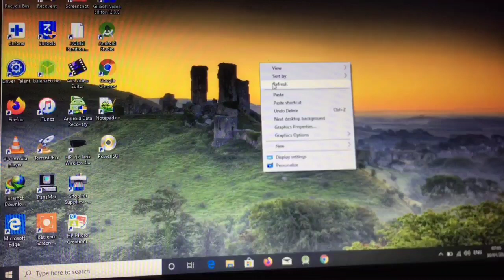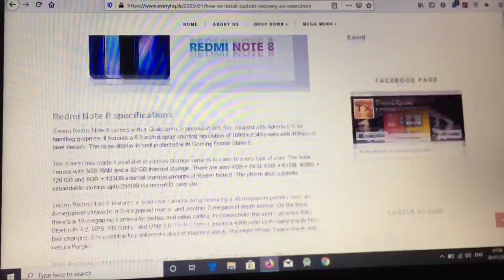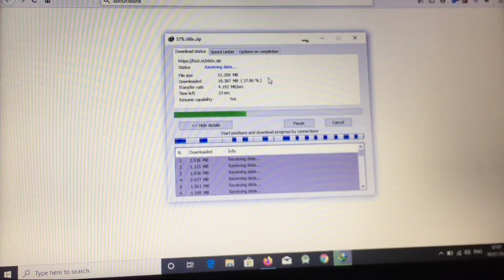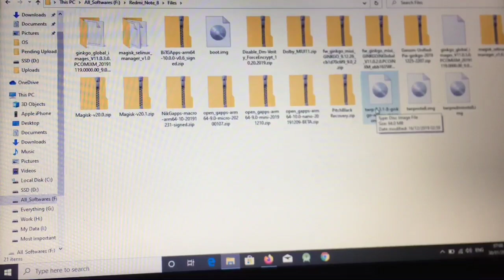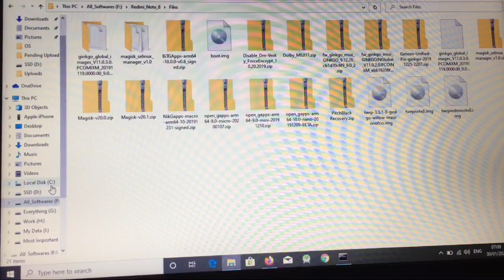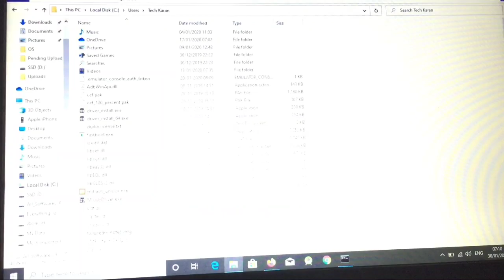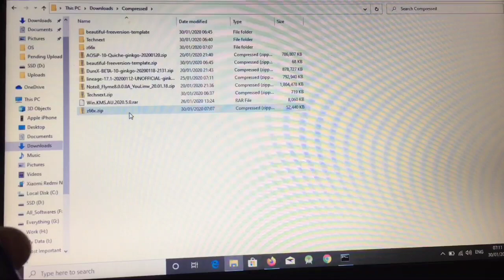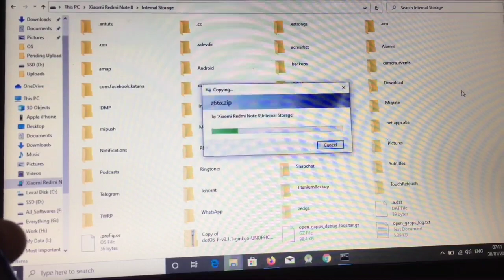How to Install Pitch Black[PBRP] Custom Recovery in Redmi Note 8??🔥🔥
Hey everyone
This is Karan here & I welcome you to my Channel named "Tech Karan". Today in this video, I am going to show you that How you can install Custom Recovery in your device? Redmi Note 8. Custom Recovery is all you need after unlocking bootloader of your device. A Custom Recovery helps you to change your OS, Flash zips, Flash kernels etc.
Everything about the Recovery & :
 Steps to install Recovery on Xiaomi Redmi Note 8
Follow each step carefully. Otherwise, your device may brick.

If you want to earn money then just simply go

Sign Up, Short links & EARN MONEY.